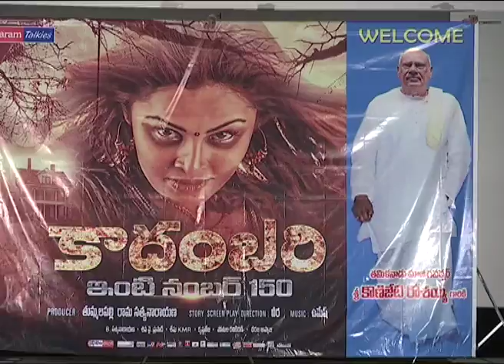Kadambari Audio Launch